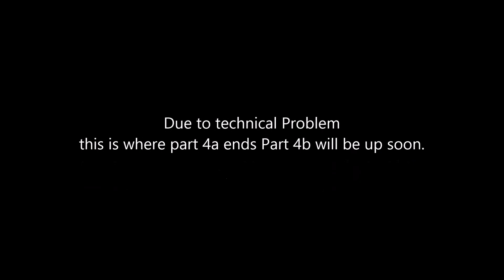Triple-Dunc: Dishonored Part 4A- Lord Douchebag's BodyGuard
Happy New Years everyone!!! Thank you for being so patient, i wanted this to be uploaded before the holiday. I've been busy for the holidays. Part 4B coming soon...